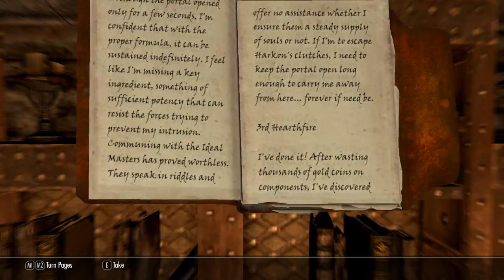Skyrim Remastered The Tales of Orcford the 2nd Ep.16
"In this episode we talk to God, and we also kill Jesus, like the Christians did in 9/11." - Jirachi56